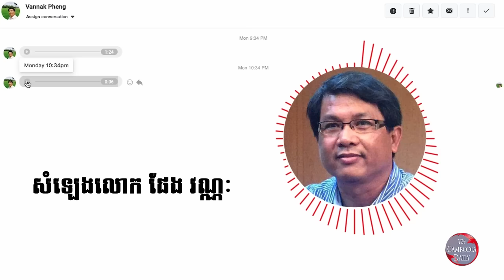លោក ផែង វណ្ណៈ គម្រាមសម្លាប់ លោក តាំង សារ៉ាដា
ប្រធានខាងផ្នែកប្រព័ន្ធផ្សព្វផ្សាយសារព័ត៌មាន The Cambodia Daily ជាភាសា​ខ្មែរ ដែលមានមូលដ្ឋានក្នុងរដ្ឋធានីវ៉ាស៊ីនតោន លោក តាំង សារ៉ាដា កាលពីព្រឹកថ្ងៃចន្ទ ដើមសប្តាហ៍នេះ​ត្រូវបានសមាជិក​បក្ស​កាន់អំណាចដែល​ស្និទនឹង​ក្រុមគ្រួសារ​លោក ហ៊ុន សែន គឺលោក ផែង វណ្ណៈ គម្រាមសម្លាប់ដោយពុះក្បាលនឹងពូថៅប្រសិន​បើលោកហ៊ាន​មកជាន់ទឹកដីខ្មែរ នៅថ្ងៃណាមួយ ហើយថា គេក៏មានមនុស្សនៅ​សហរដ្ឋ​អាមេរិកដែលមិនចូលចិត្តលោក តាំង សារ៉ាដា ដែរ​។